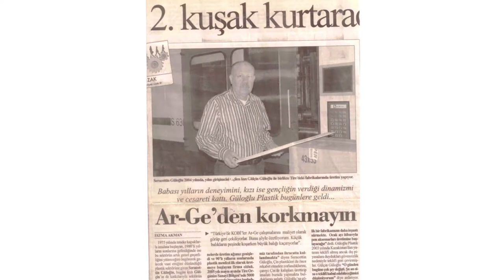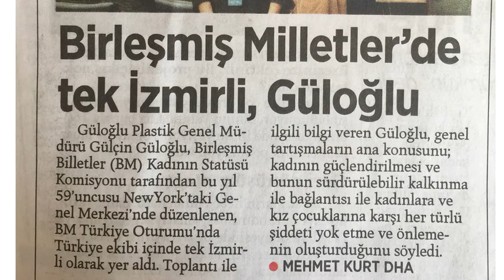Gülçin Güloğlu Ege Üniversitesi Online Kariyer Festivali Sunumu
22 Temmuz 2020 Çarşamba günü; "Ege Üniversitesi Online Gençlik & Kariyer Festivali" kapsamında gerçekleşen etkinliklerde Güloğlu Plastik Genel Müdürü Gülçin Güloğlu'nun online sunumu yer aldı. Türkiye'nin önde gelen pek çok şirketinin sunumuyla birlikte Güloğlu Plastik ve Gülçin Güloğlu'nun kariyer yolculuğunun detaylarını izleyebilirsiniz.